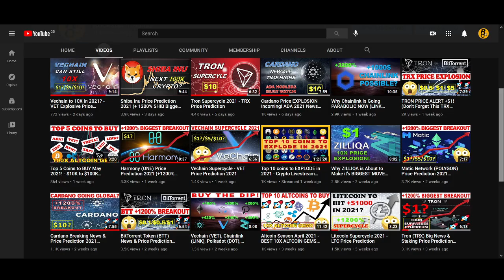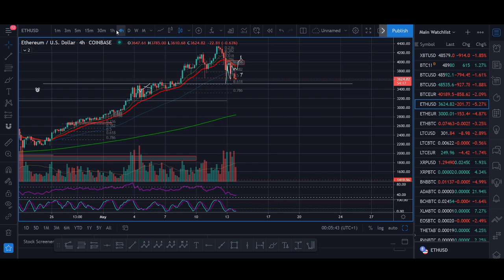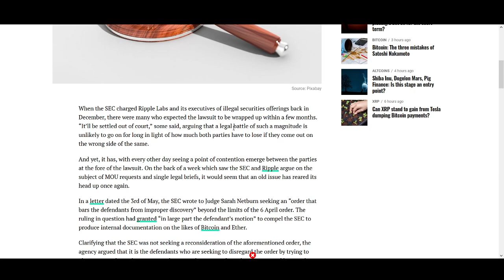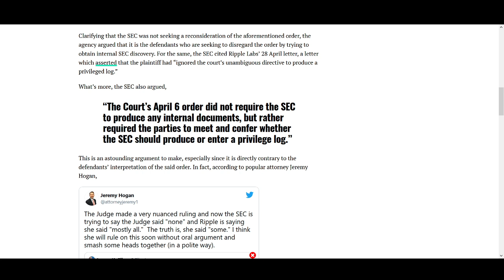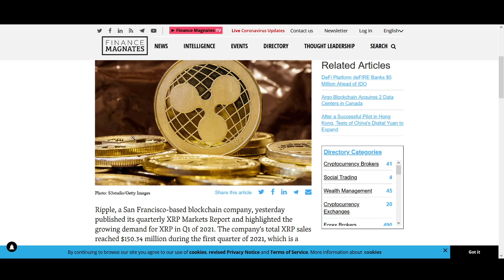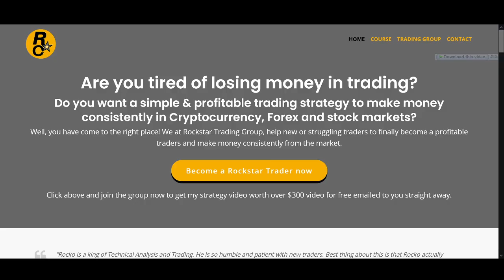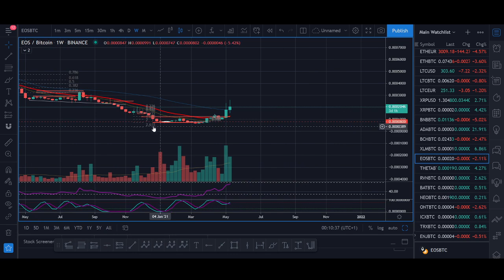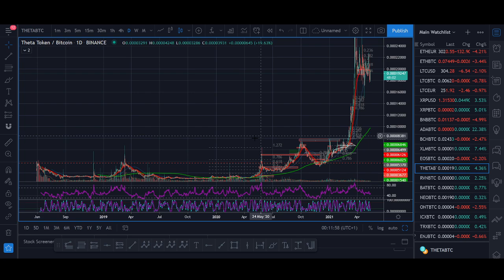Ripple XRP Price Prediction May 2021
♥ BTC: 17isdB1axM3VB4w6kT4w53Kh7SHE24MeBv
♥ ETH: 0xb35c7a69c0f1aed0e017bf3f2e335868d82b01ef
♥ LTC: LayvBFb9dntcSsQrb8dKoWqd4B4mL8sooK

Regards,
Rocko